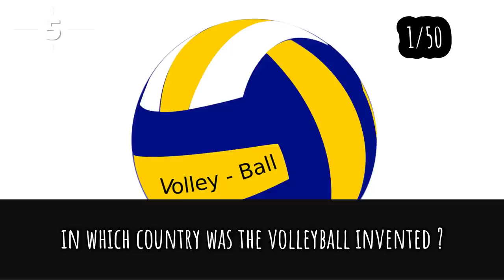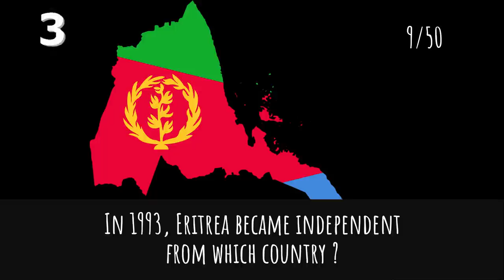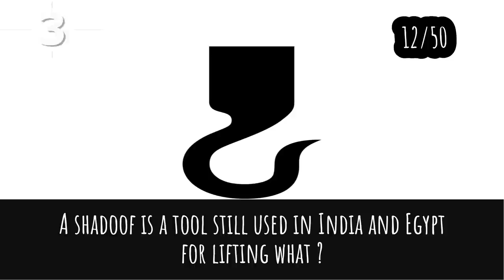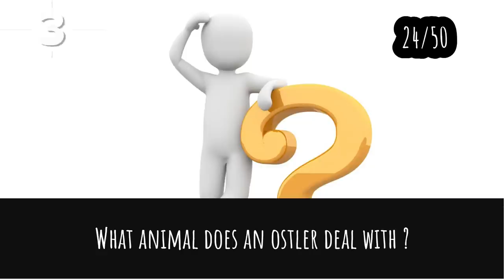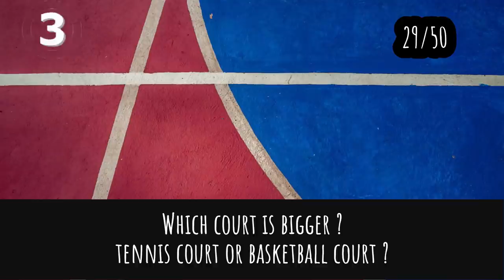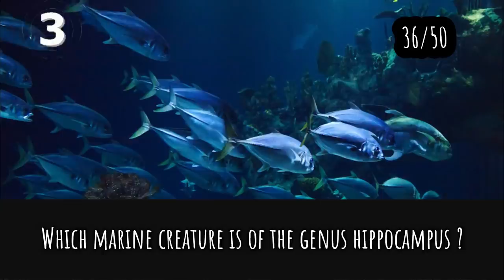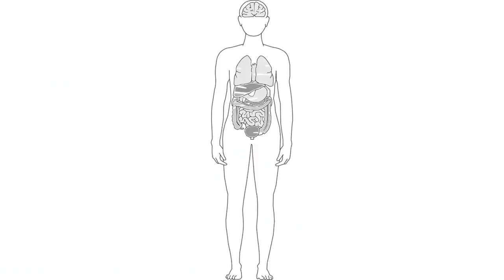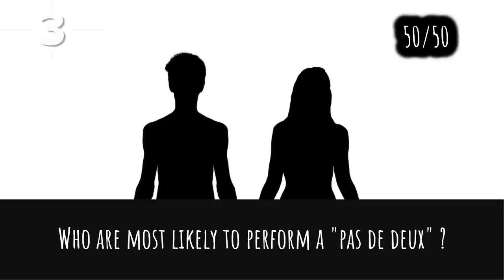General Knowledge Quiz Trivia #65 | Alfred Nobel, Collosseum, James Bond, Archery, Parrot, Coffee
- Alfred Nobel's invention
- Colosseum's emperor
- Job title in James Bond
- Rings in archery
- Mountain parrot
- Coffee smell